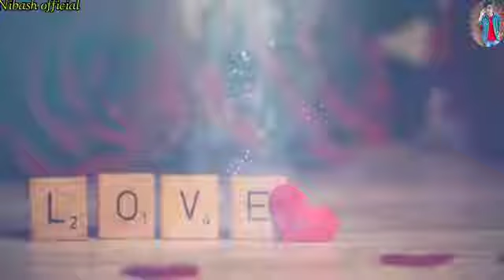Oh Jadu I Love you || WhatsApp Status Short Video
oh Jadu I Love you song short video WhatsApp Status